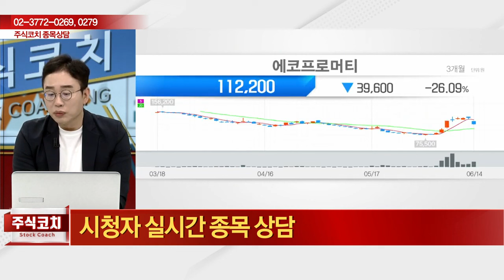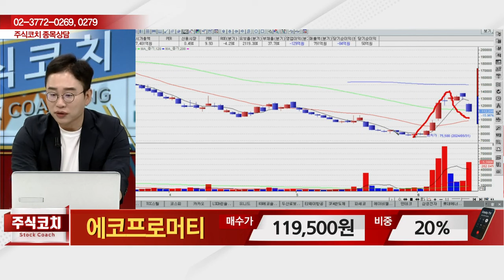에코프로머티(450080) - 종목상담 김현구 멘토 (20240615)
[주식 코치] - 토 9:00 ~ 11:00
[주식 사서함] - 토 11:00 ~ 12:00

2) 유튜브: 이데일리TV 채널›생방송 채팅창